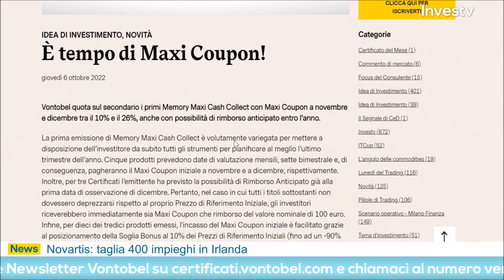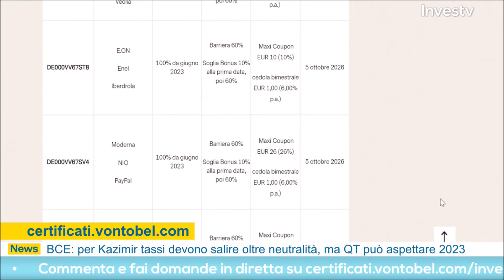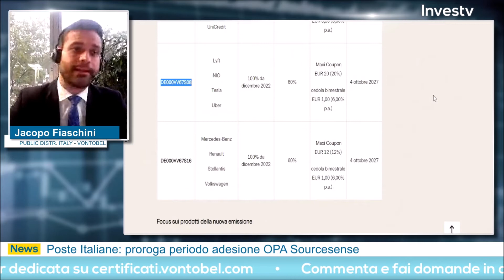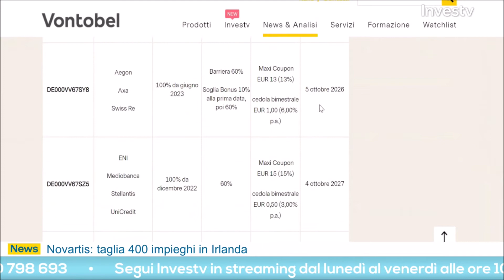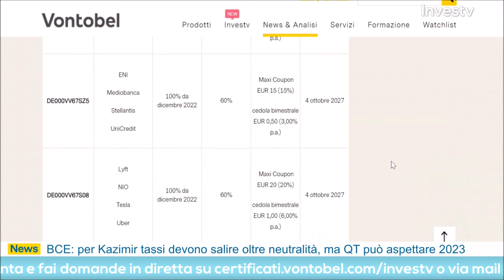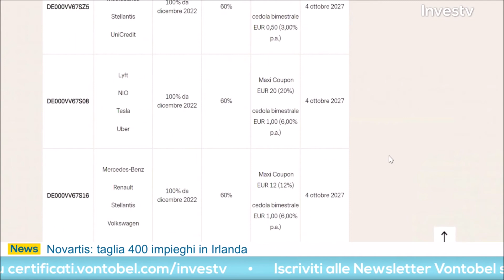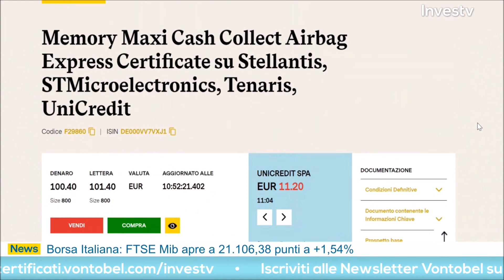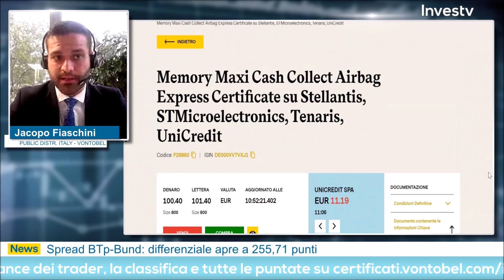I nuovi Certificati Maxi Coupon su basket di Vontobel su azioni europee ed americane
Venerdì 14 ottobre Jacopo Fiaschini ha spiegato nel dettaglio la nuova emissione di Vontobel su Certificati Maxi Coupon su basket di azioni europee e americane.
Si tratta di 13 prodotti diversi: 5 con rilevazione mensile (e Maxi Coupon a novembre) e i restanti con premio bimestrale (primo stacco a dicembre). I basket sono di 3 o 4 titoli settoriali. I certificati con premio bimestrale sono divisi in due categorie: 5 classici e 3 con possibile rimborso anticipato automatico già da dicembre 2022.
Guarda il video per scoprire tutte le caratteristiche della nuova gamma di certificati Vontobel e i vari scenari in cui possono essere utilizzati.